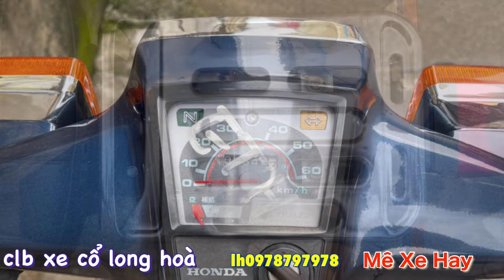Bán Xe cub 50cc đời 1994 xe cổ AE chơi xe cổ sưu tầm alo nhé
Bán xe cub 50cc đời 1994, xe đẹp, máy móc êm, giá rẻ cho AE chơi xe cổ alo Clb xe cổ long hòa

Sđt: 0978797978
Hội nhóm: Mê Xe Hay
Trang fb: Mê Xe Hay
Yb: Mê Xe Hay